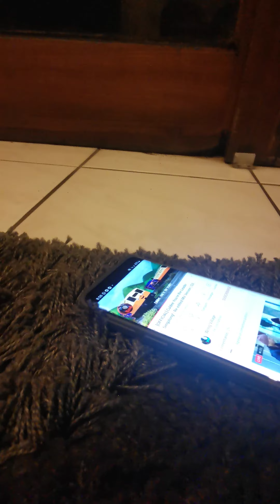15 de febrero de 2021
There are engines on this island for many years but noy a lot of them run on mountains right here  culdee fells by me